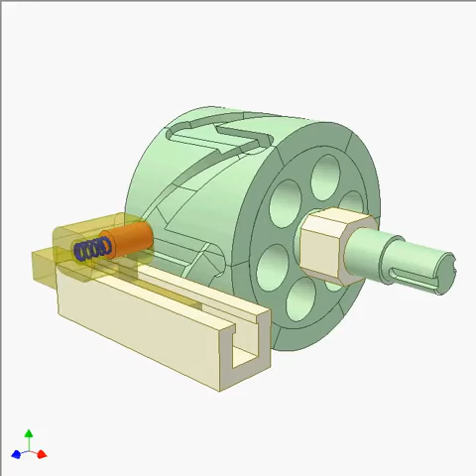2696 Barrel cam mechanism BT4